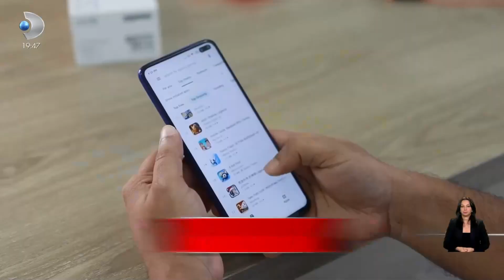Hacker tutup rakip hesapları kapattırıyorlar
Sosyal ağ fenomeni yayınladığı bir videoda rakibinin hesabını hacker tutup kapattırdığını söyledi. Aslında kendisini ihbar etti. Çünkü o farkında değil ama yaptığı şey bir suç. Hem de cezası hapisle sonuçlanabilir. Detaylar Kanal D Ana Haber'de